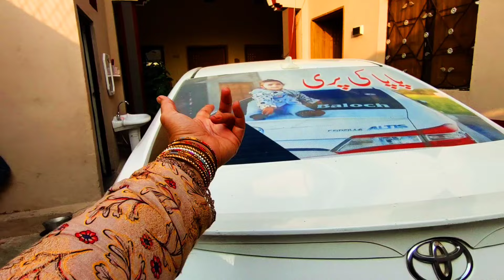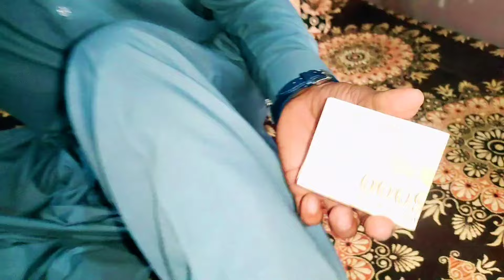مسکان زہرہ کی دوسری برسی پر میرے موہ سے نکلے الفاظ 😭🤲💯👉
rj Mehwish
Rj Mehwish
Rj Mehwis
Rj Mehwish vlogs
Rj Mehwish new vlog
Rj Mehwis
rj mehwish
Rj Mehwish